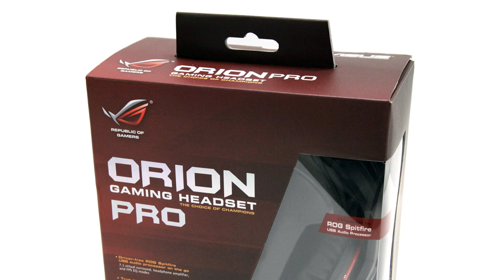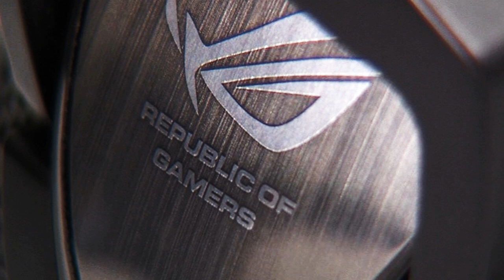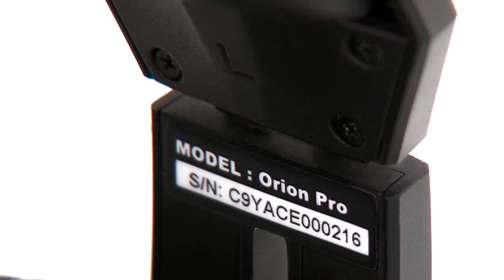Обзор ROG ASUS ORION PRO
Гарнитура Orion Pro - еще одни представитель популярной фирменной линейки Republic of Gamers от компании ASUS.
- аудиопроцессор ASUS ROG Spitfire.
- 50-миллимеетровые неодимовые динамики.
- встроенный вытяжной микрофон.